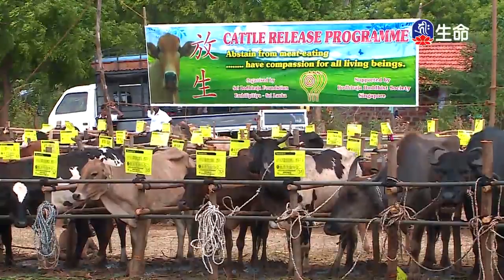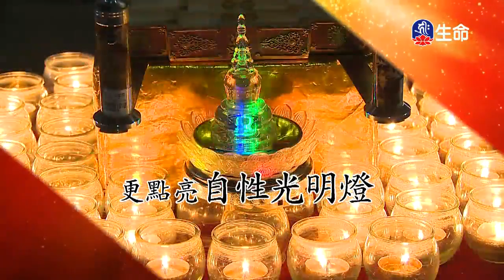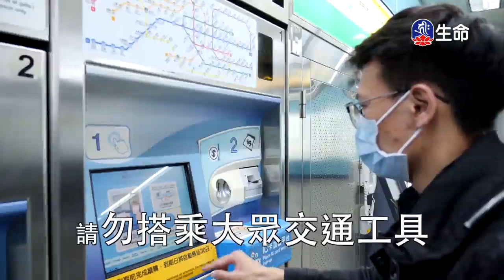佛心花海_眾生自取_李麗淑老師-4_(lifetv_20200504_11:00)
佛心花海_眾生自取_李麗淑老師。